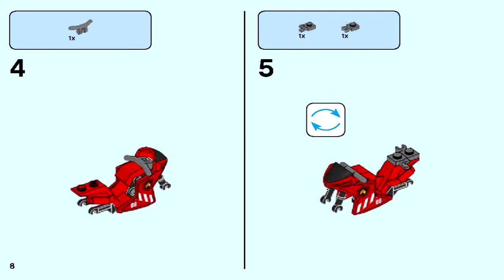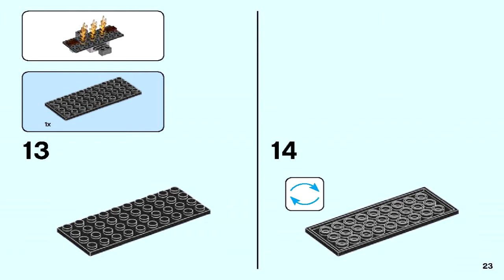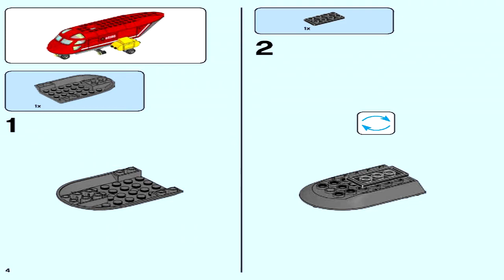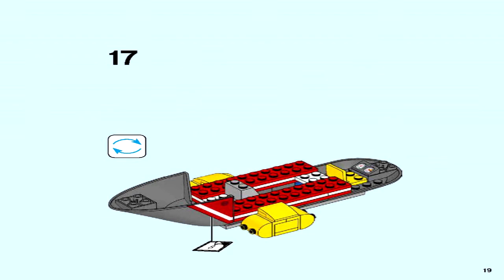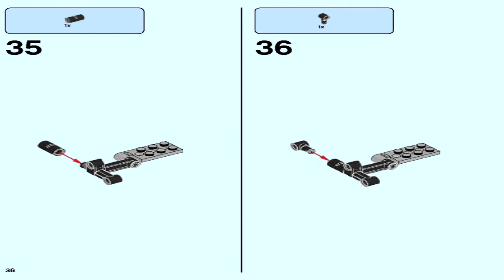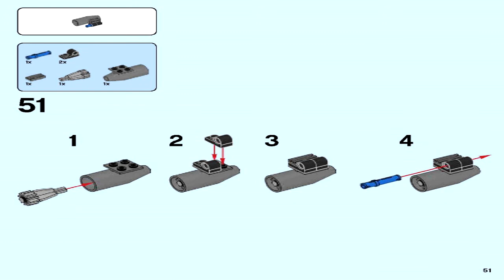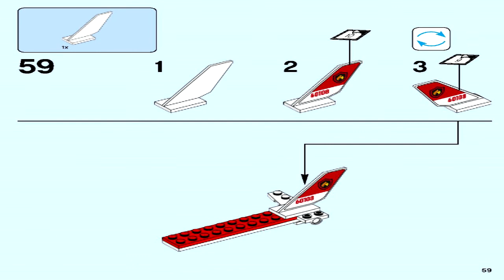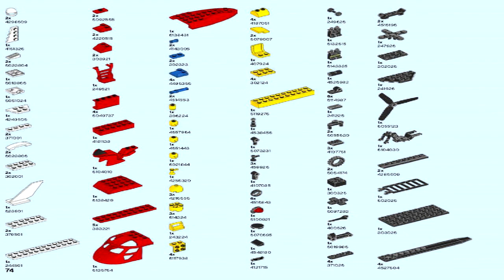LEGO City 60108 Fire Response Unit 2016 (Instruction Booklet)